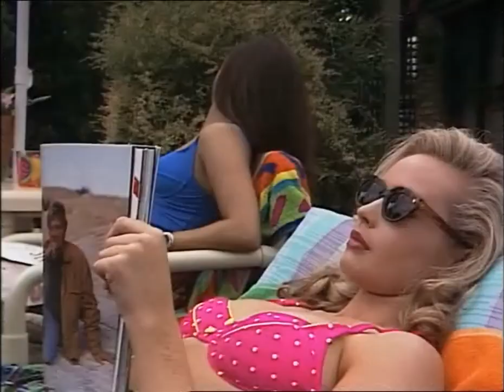Beth & Annalise Talk Boys | Neighbours [1993]